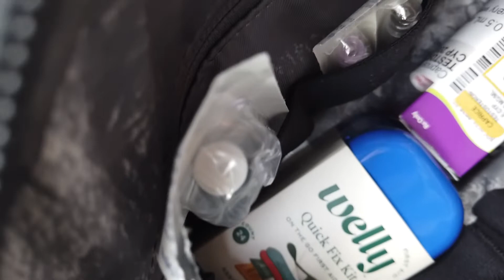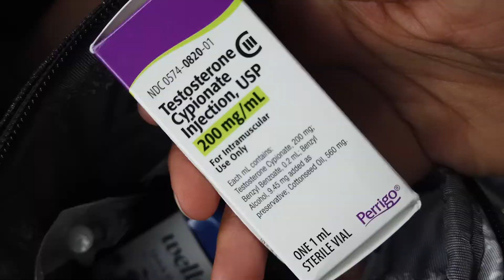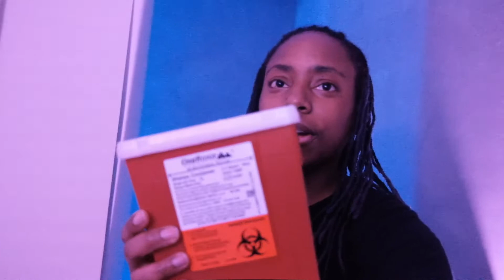I AM SAINT | 1 MONTH ON T UPDATE | FTM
I'm super excited to finally have my first ever I AM SAINT monthly update ready to share! It's a long one, but well worth it if you're curious what it's like to experience life the first month on testosterone. Grab some snacks and hang out with ya boy.